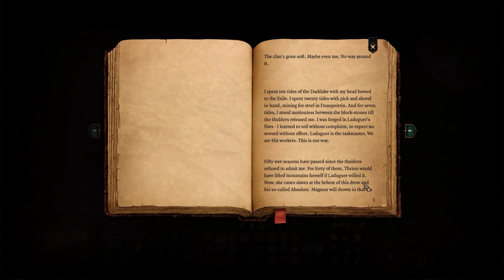Let's Play Baldur's Gate 3 [Part 52]: Brutality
Listen I may be an oathbreaker but I am an oathbreaker with a code and this guy is NOT it lol